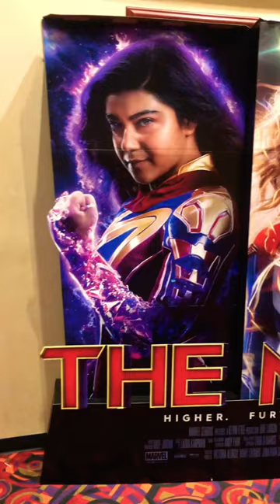The Marvels movie theatre standee!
Are you going to see The Marvels?